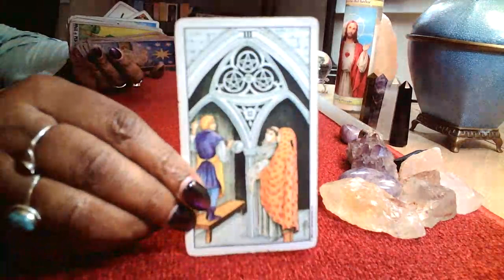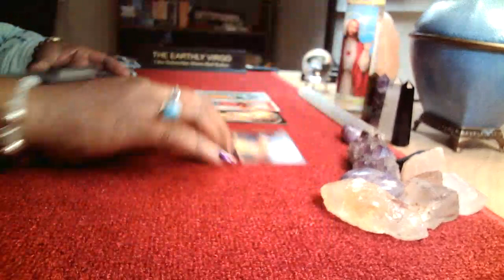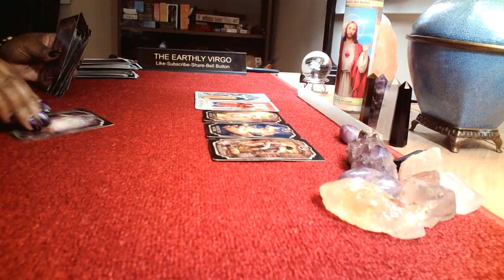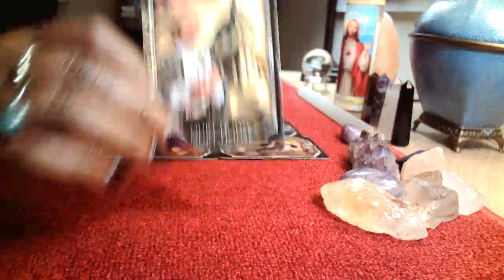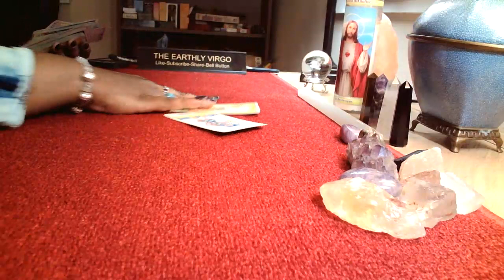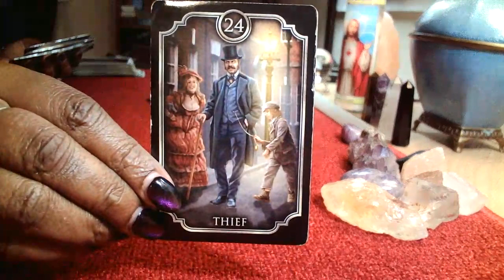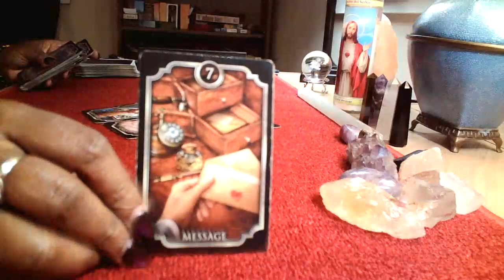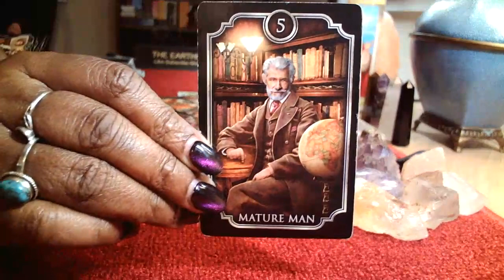Virgo ♍️ SHOCKING SECRETS You NEED To Know 😳😱🤯 OMG 💵💍😱🫂🤯